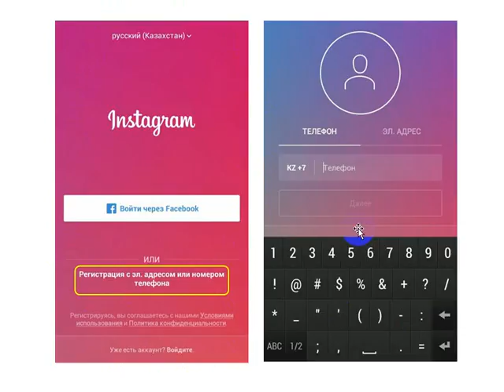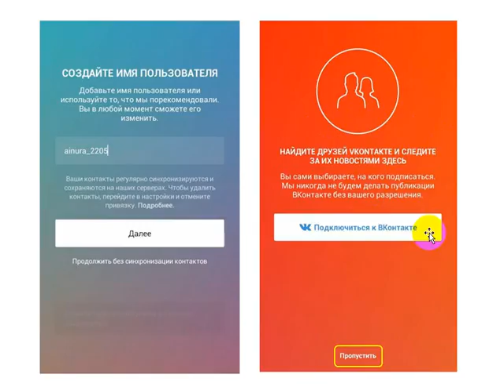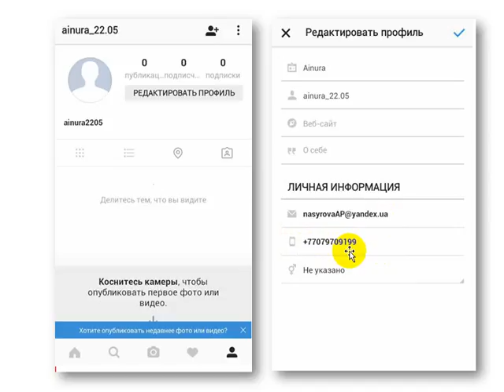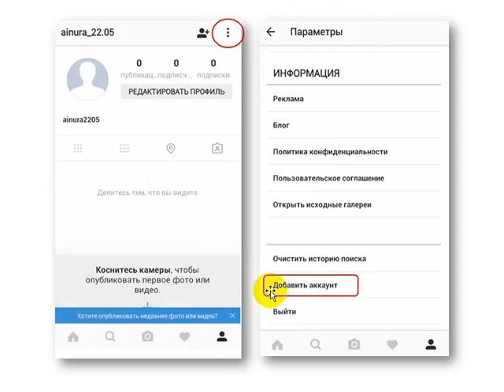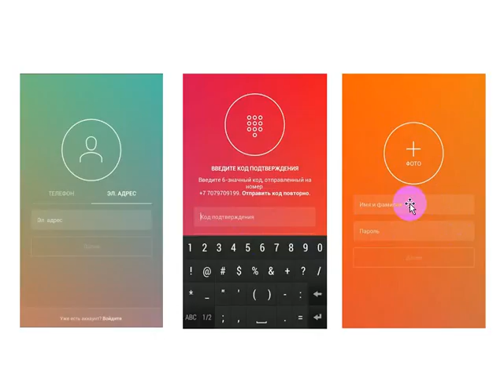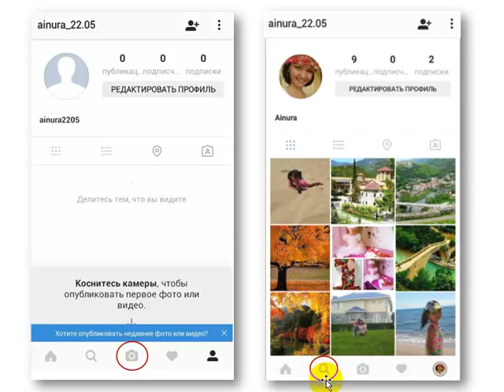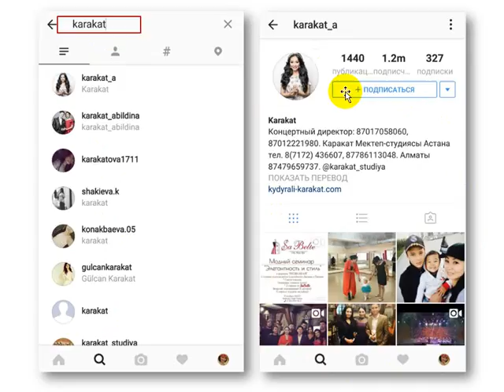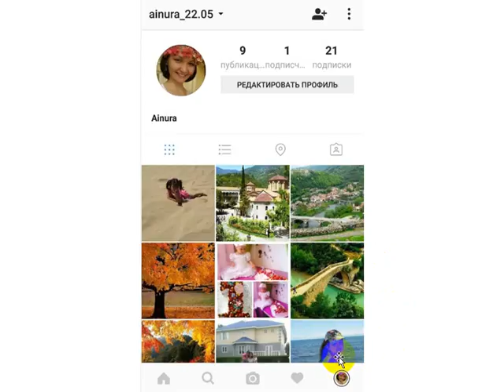Как создать страничку в Instagram от Айнур Насыровой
У вашей мечты есть все шансы! Позвольте ей осуществиться.

Лидерский состав команды "Экспресс-Карьера" насчитывает сотни предпринимателей с огромным опытом построения бизнеса, которым мы готовы поделиться с Вами.

Мы предлагаем:
- БЕСПЛАТНОЕ МНОГОУРОВНЕВОЕ ОБУЧЕНИЕ построению онлайн-бизнеса
- ПОШАГОВОЕ СОПРОВОЖДЕНИЕ до квалификации с европейским уровнем дохода
- УНИКАЛЬНУЮ БАЗУ ЗНАНИЙ, полученную через практический опыт
- ВОЗМОЖНОСТЬ ОБЩЕНИЯ напрямую с опытными наставниками
- ПУТЕШЕСТВИЯ в подарок от компании
- АВТО ПРЕМИУМ-КЛАССА и многое другое

 Мои контакты:
 Skype - Ainura.n